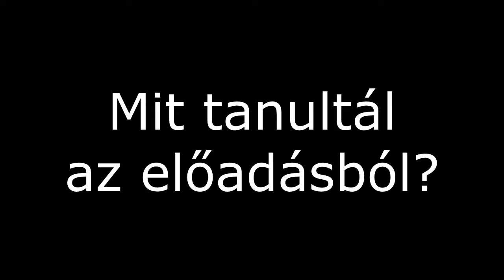Vélemény az 1. Sikerközösség találkozóról